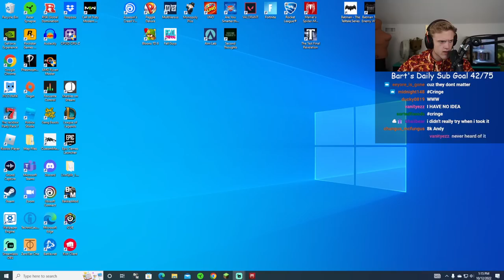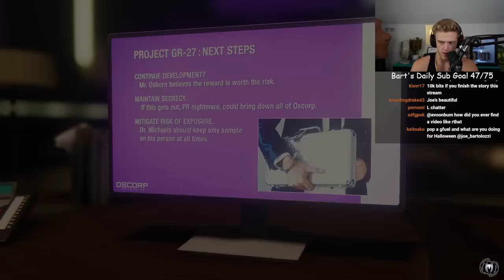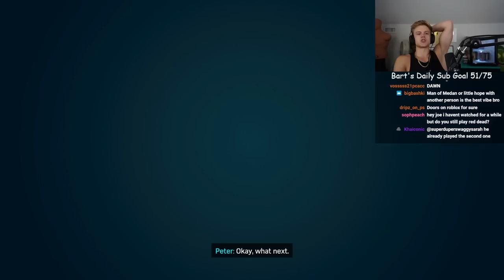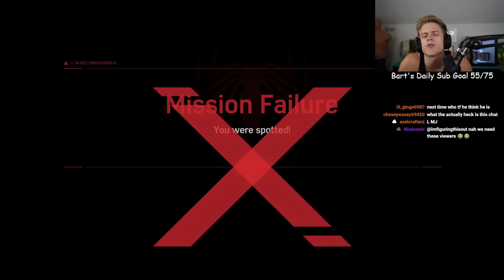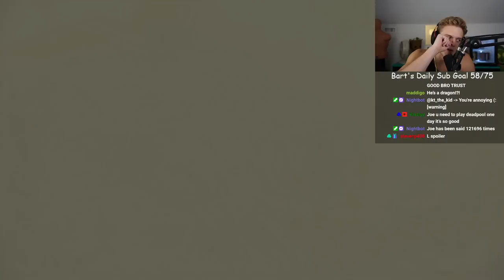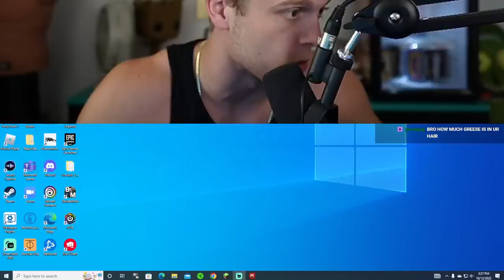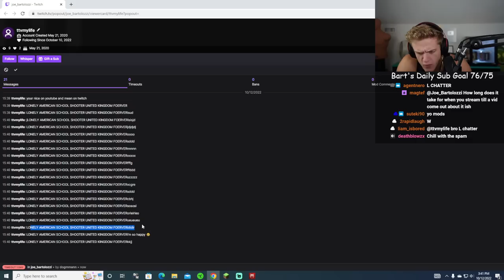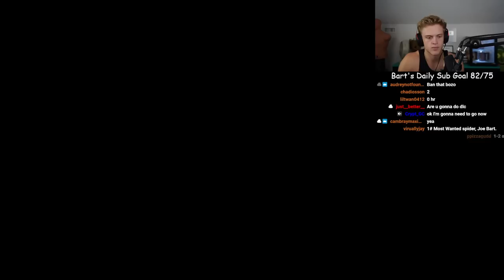Joe Bartolozzi Spiderman ep 3